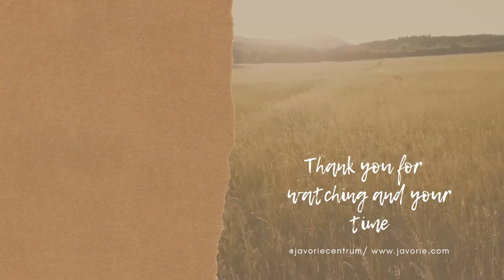Hannes Huber |Introduction to walking meditation | Úvod do meditácie v chôdzi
SK/ENG
V lete 2021 sa na Javorí uskutočnil meditačný kurz s Hannesom Huberom. Prinášame Vám z neho niekoľko dhammatalkov na zaujímave témy ako aj riadené meditácie.
Hannes Huber je meditačný učiteľ z Rakúska z dlhodobou praxou. Viac informácií o sa dozviete na
Ak Vás prednáška zaujala a chcete viac takéhoto obsahu. Môžete nás podporiť návštevou nášho centra alebo formou finančného daru pre naše občianske združenie SATI Slovensko. Ako na to sa dozviete na našom webe

In the summer of 2021, a meditation course with Hannes Huber took place in Javorie. We bring you several dhammatalks on interesting topics as well as guided meditations.
Hannes Huber is a meditation teacher from Austria with a long experience.
If you are interested in the lecture and want more such content.